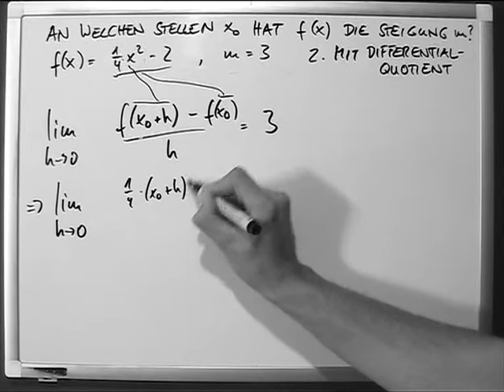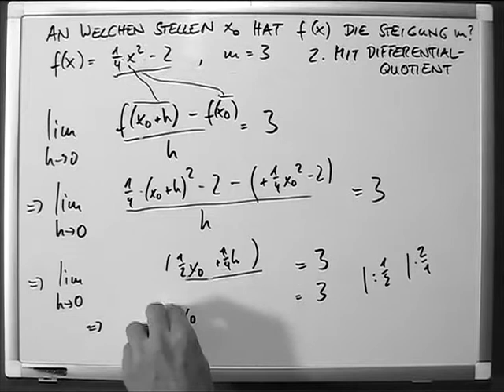x Wert zu gegebener Steigung berechnen mit Differentialquotient hoch 2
Die Differential- bzw. Differenzialrechnung ist ein wesentlicher Bestandteil der Analysis und damit ein Gebiet der Mathematik. Sie ist eng verwandt mit der Integralrechnung, mit der sie gemeinsam unter der Bezeichnung Infinitesimalrechnung zusammengefasst wird. Zentrales Thema der Differentialrechnung ist die Berechnung lokaler Veränderungen von Funktionen. Hierzu dienlich und gleichzeitig Grundbegriff der Differentialrechnung ist die Ableitung einer Funktion (auch Differentialquotient genannt), deren geometrische Entsprechung die Tangentensteigung ist. Die Ableitung ist (nach der Vorstellung von Leibniz) der Proportionalitätsfaktor zwischen verschwindend kleinen (infinitesimalen) Änderungen des Eingabewertes und den daraus resultierenden, ebenfalls infinitesimalen Änderungen des Funktionswertes. Existiert ein solcher Proportionalitätsfaktor, so nennt man die Funktion differenzierbar. Äquivalent wird die Ableitung in einem Punkt als die Steigung derjenigen linearen Funktion definiert, die unter allen linearen Funktionen die Änderung der Funktion am betrachteten Punkt lokal am besten approximiert. Entsprechend wird die Ableitung auch die Linearisierung der Funktion genannt.